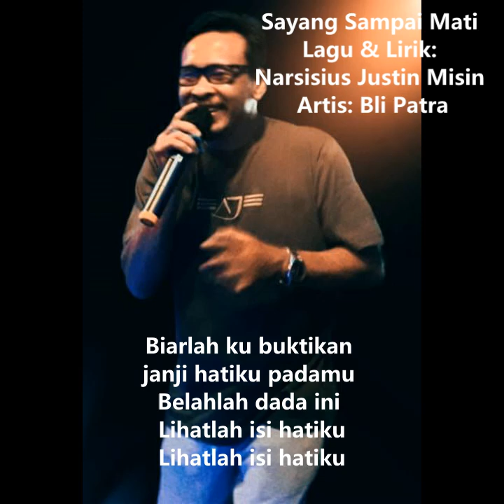SAYANG SAMPAI MATI KARAOKE [BLI PATRA]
Nama artis: Bli Patra
Pencipta lirik: Narsisius Justin Misin

Alamat: Lot 2-3 Phase 2, Taman Merpati, Jalan Bundusan 88300 Penampang.
Studio Rakaman: Oji Studio Bali, Indonesia

Lirik Lagu
AKU  PERGI  MENINGGALKAN  SEMUANYA
HANYA  UNTUK  BERTEMU  DENGAN  MU
SETELAH  MENUNGGU  MU SEKIAN  LAMA
AKHIRNYA  AKU  MEMILIKI  DIRI  MU

KEBAHAGIAN  KITA  HANYA  SEKETIKA
TANDA  BOSAN MU  MULAI  KU  RASA
PELUKAN SAYANG MU TAK SEPERTI BIASA
ALASAN MU MEMBUAT AKU TERASA

WAKTU  BERGANTI  WAKTU  TAK  AKAN  KEMBALI
PERISTIWA  BERLAKU  TINGGAL KAN  KENANGAN
CERITA  CINTA  KITA  BERAKHIR  DI SINI
TAK  SEPERTI  APA  YANG  KITA  IMPIKAN

KINI  AKU KEMBALI HIDUP SENDIRI
TIDAK MAHU MENGHARAP CINTA MU  LAGI
BIARLAH  KUTANGGUNG  LUKA  HATI  INI
TIADA SEORANG  PUN  AKAN  MENGARTI